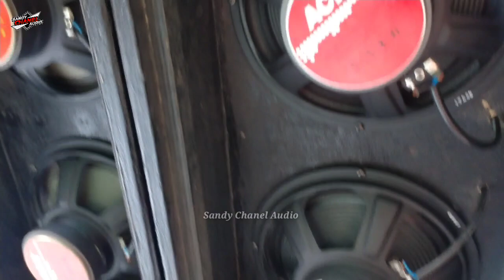Wani Ngeyel🔥Power Rakitan 5A kecil Main 2 Ohm ARM AUDIO MINIATUR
ok teman-teman assalamualaikum wr wb kali ini saya berada di desa Garahan kec silo masih di daerah kab Jember kembali akan mereview sebuah sound system miniatur sub 10 inch box spl audio dengan power rakitan 5A kecil Main 2 Ohm lagi 😱 gimana suaranya ya? biar gak penasaran langsung saja kita simak videonya